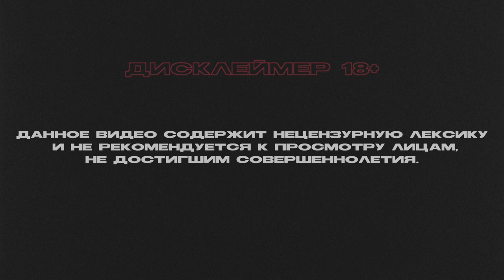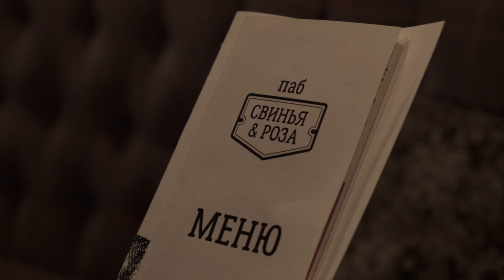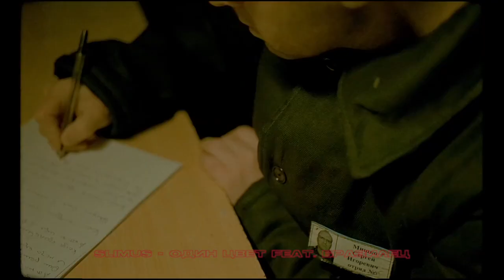БРАЗИЛЕЦ (Рыночные отношения) - СПАРТАК, РЭП И АЗАРТНАЯ ЖИЗНЬ | 18+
Бразилец - лидер андерграунд группы Рыночные отношения и фанат Спартака.

В этом выпуске мы поговорили про футбол и музыку, обсудили последние концерты Рыночных отношений и вспомнили, как Бразилец начал болеть за Спартак.

В конце выпуска будут условия конкурса. Приз - 2 билета на майский концерт Рыночных отношений в Москве.

Не забудьте поделиться этим видео с друзьями и поддержать лайком!

Таймкоды:
00:00 - 04:30 Клуб 16 Тонн, домашние концерты, почему их было три

04:30 - 08:20 Бразилец о прошедших концертах

08:20 - 11:25 Спартак, Квинси Промес и как оказался на матче ЦСКА - СКА

11:25 - 14:55 Клип со Слимом, первый клип Р.О., атмосфера на концертах

14:55 - 18:46 Как снимали Р.О. - К.О., почему первый клип именно на этот трек, какой клип будет следующим и когда

18:46 - 21:50 Интерес к футболу в тюрьме

21:50 - 23:38 Азартная жизнь, ставки на спорт

23:38 - 29:52 Как начал болеть за Спартак, первые матчи, любовь к Челси

29:52 - 31:03 Общение с подписчиками  в социальных сетях

31:03 - 35:00 С чего начался рэп, первые кассеты и как попал на первый концерт

35:00 - 36:47 Про литературу и книги в тюрьме

36:47 - 40:02 Блиц

40:02 - 41:10 Розыгрыш двух билетов на майский концерт, условия конкурса

41:10 - 42:50 Подарок Бразильцу, «Тупик в Питере»

42:50 - 43:56 Идея концерта «на выезде»

43:56 - 46:22 Ожидания от ближайших концертов